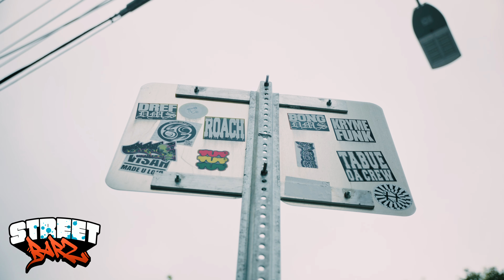Raiigh - No Filter | Street Barz Performance 🎙